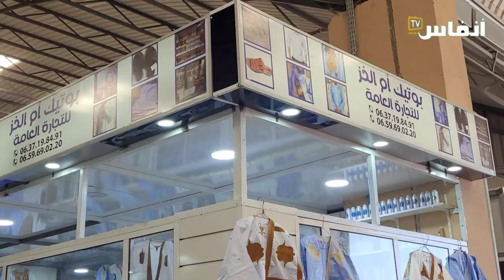سوق الخضر في العيون.. كلشي ب 6 دراهم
جولة في السوق النموذجي لمدينة العيون، حيث يتحول السوق خصوصا في نهاية الأسبوع، إلى موسم يحج إليه المواطنون لاقتناء كل ما يحتاجونه..